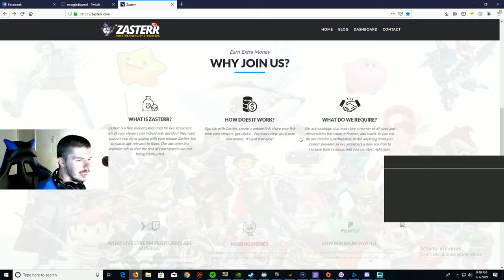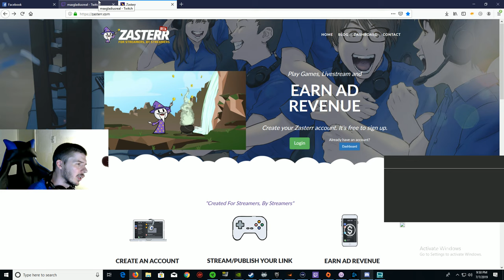talking about zaster